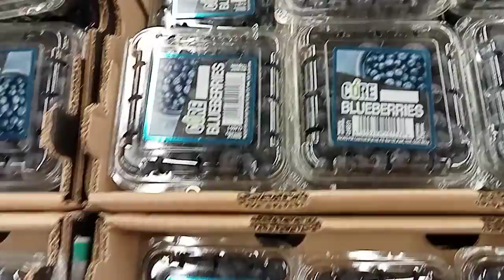Qatar Lulu hipermarket,